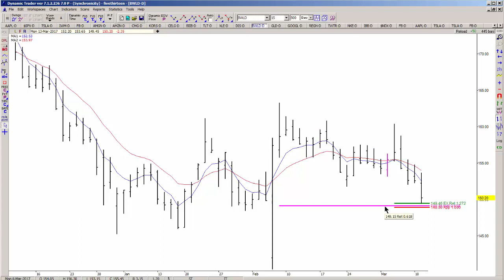FibQueen: A Trade Setup in BWLD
This is what we need to see to bet against this!